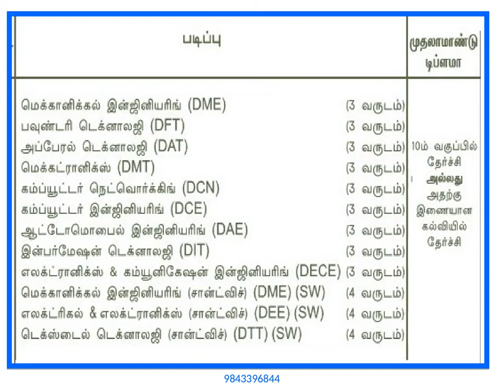+2 அடுத்து என்ன படிக்கலாம் ? Rama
Agriculture, Engineering , Paramedical